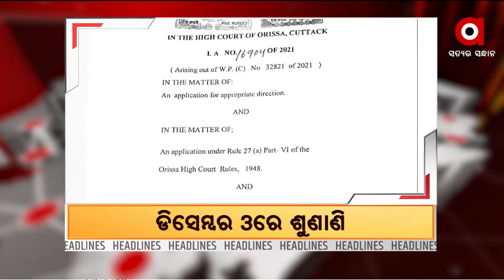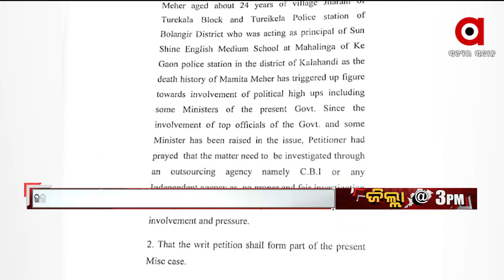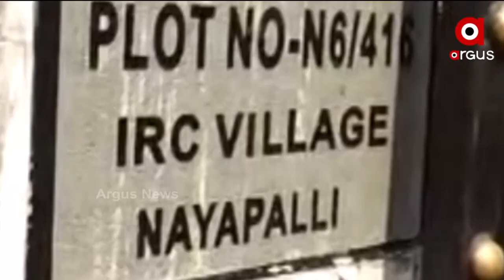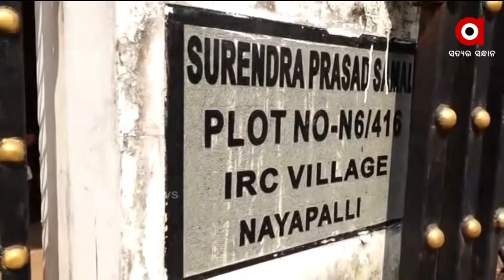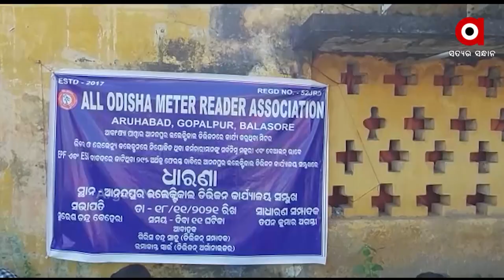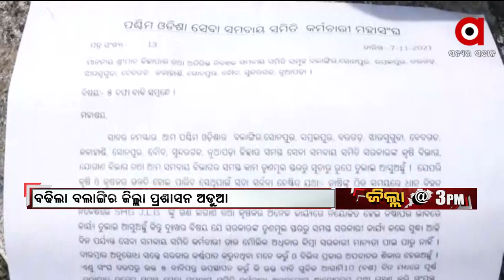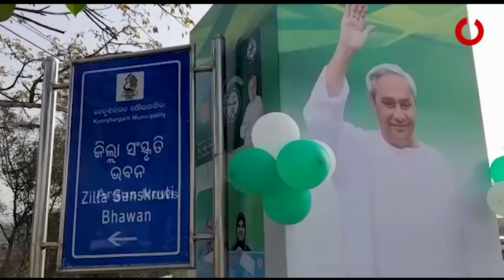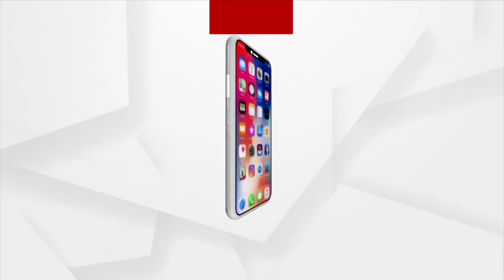ZILLA @ 3PM |18 NOV 2021 | ARGUS NEWS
+ ଦେବେଶକୁ ଜବାବ ମାଗିଲେ ରୁବି କୁମ୍ଭାର
+ ମମିତା ମେହେର ହତ୍ୟା ମାମଲା
+ମମିତା ହତ୍ୟା ମାମଲାରେ ବର୍ଷିଲେ ଲେଖାଶ୍ରୀ
+ରାଜ୍ୟରେ ଥମୁନି ସନସାଇନ୍ ଶିକ୍ଷୟିତ୍ରୀ ମର୍ଡର ତାତି